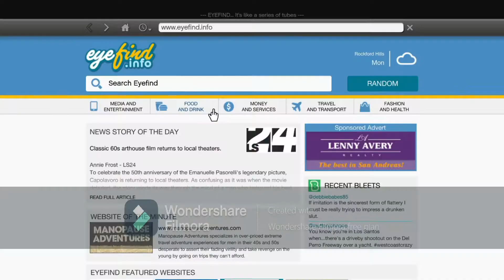GTA 5 franklin meets michael and michael save jimmy #2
Hello guys welcome to my channel REAPER gaming yt3 this is one gaming channel means I will play funny games, horror games,rage games etc but my videos but not subscribing please subscribe kk